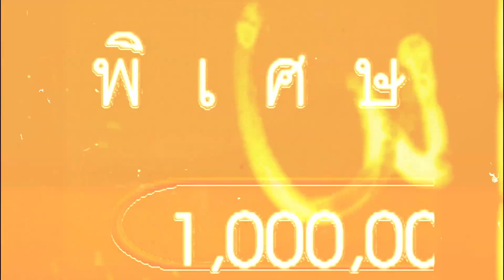DUNK PHUNKORN I The Documentary EP.3 : HOOK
EP.3/5 : HOOK
ท่อนฮุคของแต่ละคน ล้วนแตกต่างกันไป ด้วยจังหวะ
ด้วยโชคชะตา มาดูว่า ท่อนฮุคชีวิตของ ดัง พันกร
ที่ทำให้เขาเป็นที่รู้จักของทุกคนทั้งประเทศเป็นอย่างไร